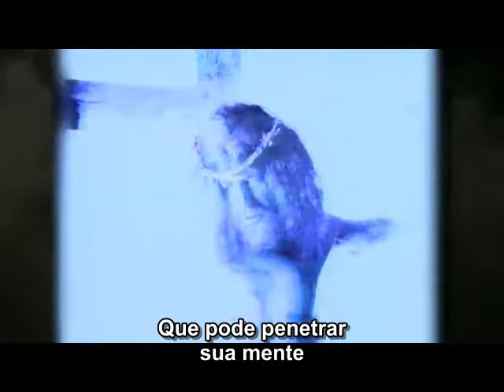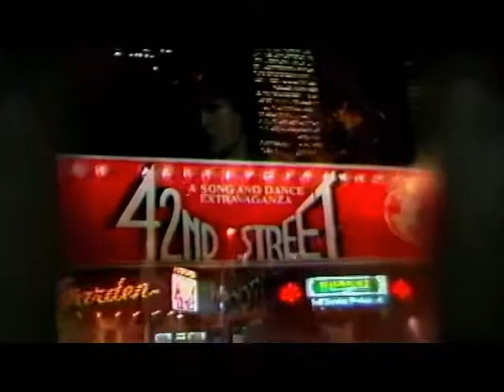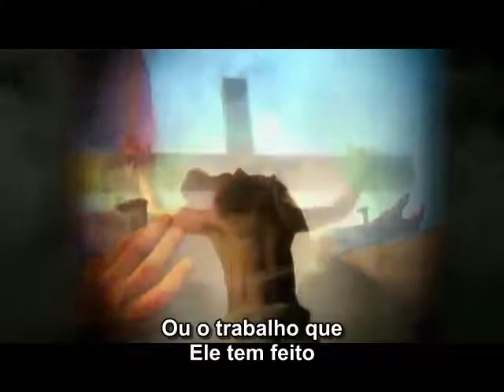Petra - Blinded Eyes 1st Official Music Video (legendado)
Petra em performance durante a turnê do álbum "Not Of This World"
letra baseada nas referencias bíblicas de  Mateus 15:14, 1 Coríntios 4:3-6, Efésios 4:18
A formação da banda foi a que consolidou Petra no inicio dos anos 80 com Bob Hartman (guitarras) Loiue Waver (bateria) John Slick (teclados) Mark Kelly (baixo) e Greg X. Volz (vocal)